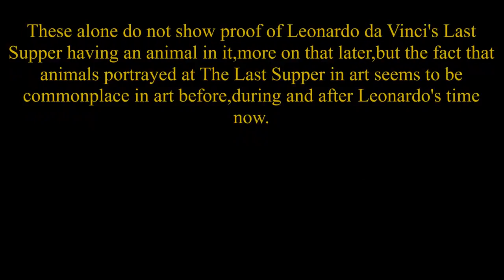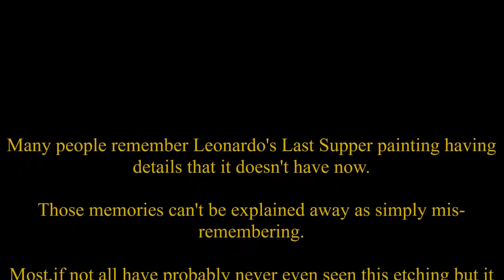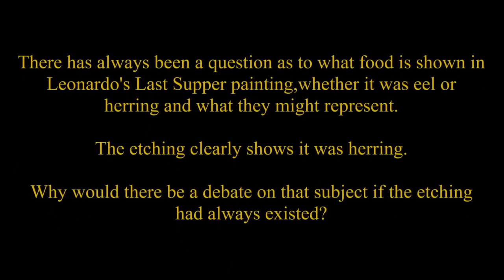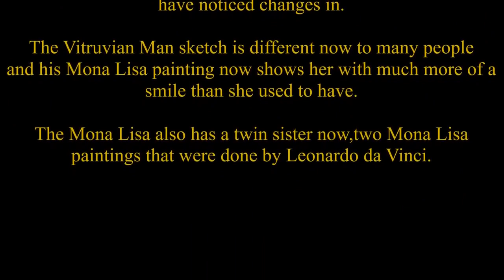A dog in Leonardo daVinci's 'Last Supper' painting! Mandela Effect